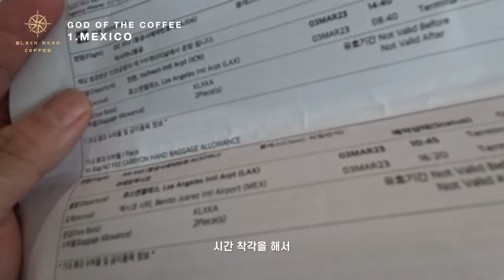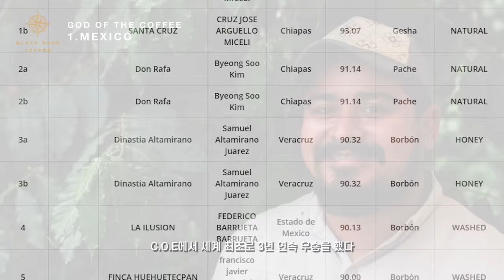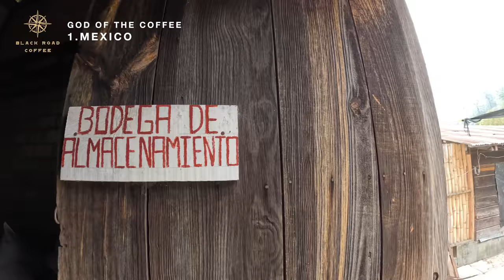동네 카페 사장이 커피 사려고 간 멕시코【신의커피1】 4K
*신의 커피 시리즈는 매주 금요일 저녁 9시에 공개되며 총 5화이며,
조회수가 잘 나오면, 6화는 비하인드 스토리로 제작 예정입니다.

올해 태국, 대만, 우간다, 르완다 편이 또 예정에 있습니다.
살아돌아오겠습니다.

【신의커피1】 'Mexico'

타임라인
00:00 인트로
01:04 시작
05:20 함께한 일행 소개
06:34 이곳은 멕시코
08:19 신의 커피가 자라고 있다
11:33 첫 번째 농장 '산타  크루즈'
16:53 산타 크루즈 '농장 투어'
24:16 커피체리가 커피가 되는 과정
25:21 산타 크루즈 '가공 시설'
33:15 투어 후 휴식 및 커핑
35:14 전설의 커피탐험가 '토미' 소개
36:07 마무리 스토리
37:17 엔딩 크레딧
38:01 2화 예고편